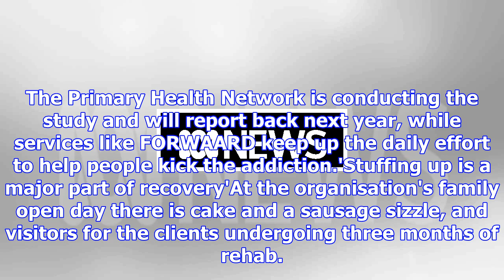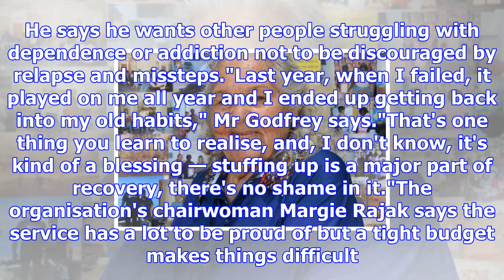'it's not the alcohol, it's society': lessons from 50 years of darwin's alcohol rehab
Posted November 10, 2017 08:18:14 She's celebrating 50 years since Darwin's oldest alcohol rehabilit...